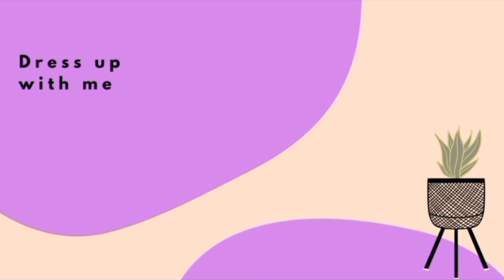Plan Dress design ideas for 2023/ Cutting and Stitching ideas 2023/Plan Dress designing ideas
Plans dress design ideas for girls. Plan Dress designing ideas for girls. Plan Dress designing ideas 2023. Beautiful Dress designs. Plan stylish dress design. Trendy dress design ideas. Trending plan Dress designing ideas for 2023. Elegant Stylish Beautiful plan Dress designing ideas 2023